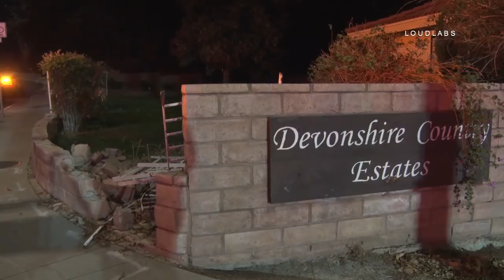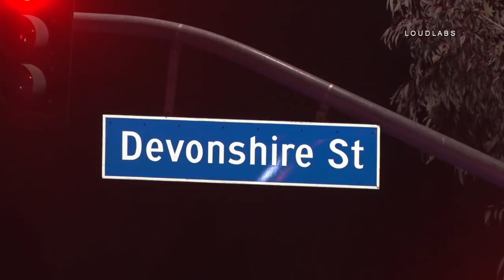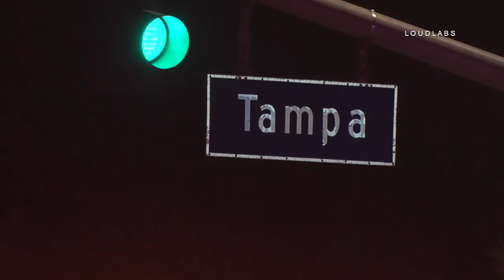LAPD Involved Crash / Porter Ranch RAW FOOTAGE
12-16-17

PORTER RANCH -
At approximately 0035, an LAPD officer requested help for an officer involved TC at the intersection of Devonshire & Tampa. He requested an LAFD ambulance for the citizen driving the other vehicle. The victim was transported to a local hospital in fair condition. It appears that the LAPD Ford Explorer struck a gate and a wall of a housing property after the initial collision before coming to a stop in the middle of Devonshire. The LAPD officer was uninjured. LAPD Valley Traffic is handling the investigation.